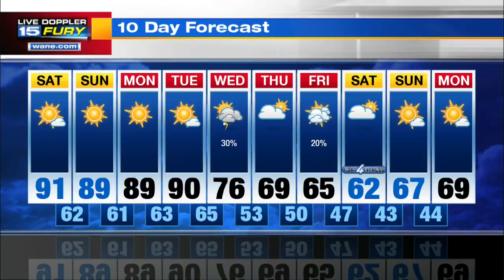Saturday Morning Forecast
Some patchy fog possible early